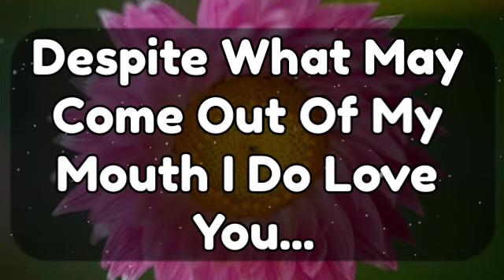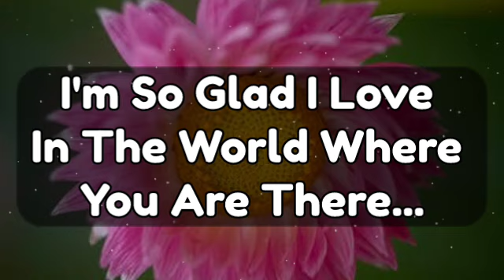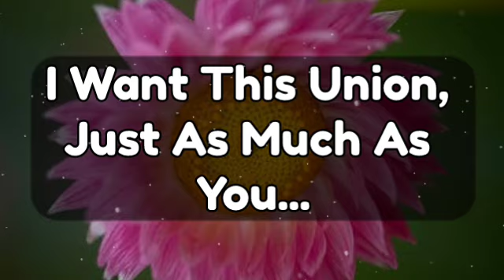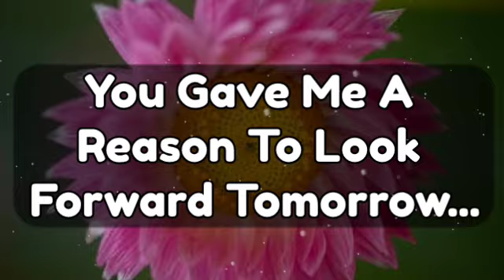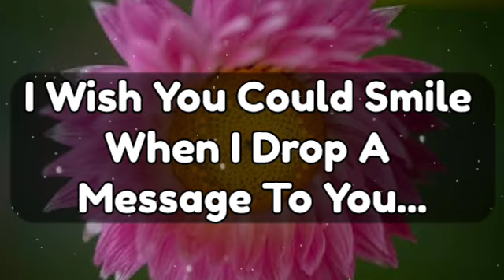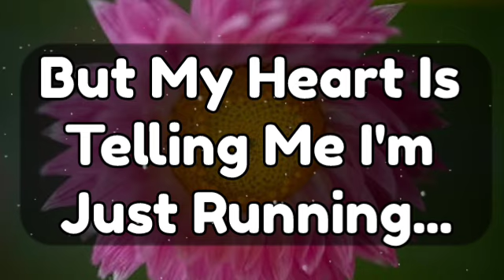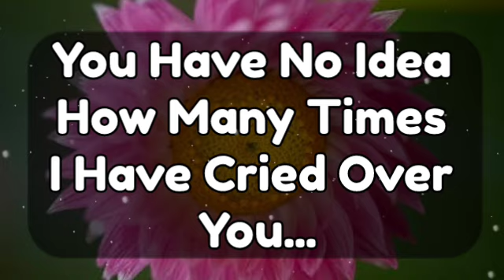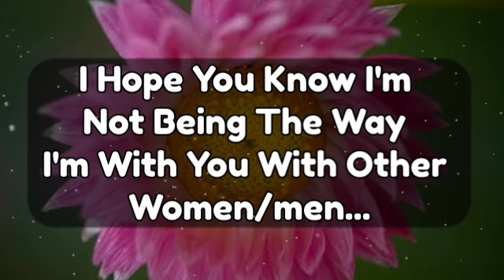Channeled Messages From Your Person, My Love I Want To Say Something